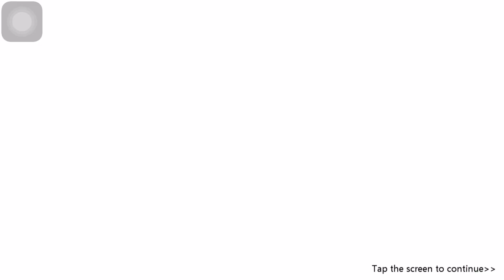Slam Dunk mobile Gameplay Hanamichi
Hanamichi Sakuragi
    Kaede Rukawa
    Takenori Akagi
    Ryota Miyagi
    Hisashi Mitsui
    Kiminobu Kogure
    Yasuharu Yasuda
    Ayako
    Mitsuyoshi Anzai
    Akira Sendoh
    Jun Uozumi
    Hiroaki Koshino
    Tomoyuki Uekasa
    Kiccho Fukuda
    Ryoji Ikegami
    Hikoichi Aida
    Coach Moichi Taoka
    Kenji Fujima
    Tooru Hanagata
    Kazushi Hasegawa
    Shinichi Maki
    Nobunaga Kiyota
    Soichiro Jin
    Yoshinori Miyamasu
    Coach Riki Takato
    Tsuyoshi Minami
    Minori Kishimoto
    Daijiro Itakura
    Eiji Sawakita
    Masashi Kawata
    Kazunori Fukatsu
    Mikio Kawata
    Satoshi Ichinokura
    Haruko Akagi
    Rukawa's fangirls
    Sakuragi's friends
    Norio Hotta
    Youko Shimamura
    Tatsuhiko Aouta
    Tetsuo
    Yayoi Aida
    Tatsumasa Oda
    Eri
    Michael Okita
    Ichirou Katsumi
    Ichiro Mizusawa
    Akane Mizusawa